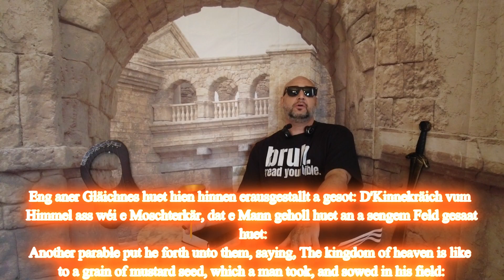🇱🇺 Parabelen vum Jesus Christus 6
. 6. THE MUSTARD SEED
Matthäus 13:31 Eng aner Gläichnes huet hien hinnen erausgestallt a gesot: D'Kinnekräich vum Himmel ass wéi e Moschterkär, dat e Mann geholl huet an a sengem Feld gesaat huet:
Matthew 13:31 Another parable put he forth unto them, saying, The kingdom of heaven is like to a grain of mustard seed, which a man took, and sowed in his field:
Matthäus 13:32 Wat wierklech déi mannst vun alle Somen ass: awer wann et ugebaut ass, ass et de gréisste vun de Kraider, a gëtt e Bam, sou datt d'Villercher vun der Loft kommen an sech an de Branchen dovunner halen.
Matthew 13:32 Which indeed is the least of all seeds: but when it is grown, it is the greatest among herbs, and becometh a tree, so that the birds of the air come and lodge in the branches thereof.
Matthäus 13:33 Eng aner Gläichnes huet hien zu hinnen geschwat; D'Kinnekräich vum Himmel ass wéi de Sauer, deen eng Fra geholl huet an an dräi Mooss Miel verstoppt huet, bis dat Ganzt gesäiert gouf.
Matthew 13:33 Another parable spake he unto them; The kingdom of heaven is like unto leaven, which a woman took, and hid in three measures of meal, till the whole was leavened.